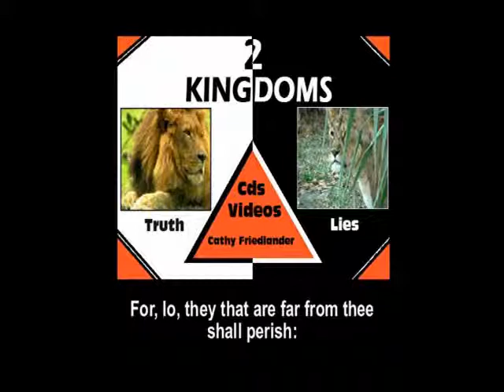The song, "Whom have I" from "Songs from the Word" - Volume 5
From the CD entitled, "Songs from the Word" - Volume 5

By Cathy Friedlander - Videographer, musician, computer editor